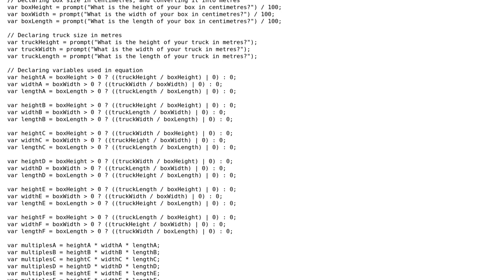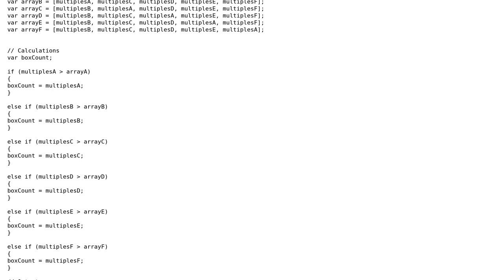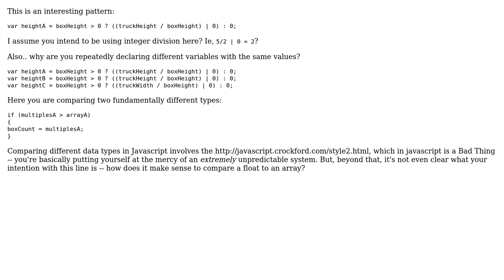Code Review: Finding the number of boxes that fit into a truck using JavaScript (Followup Q)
With thanks & praise to God, and with thanks to the many people who have made this project possible! You are responsible for your own actions.